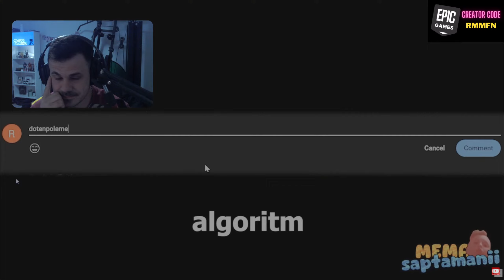Reactie la Adrian Corduneanu Presedinte//MEMA SAPTAMANII//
Acest clip este un pamflet și TREBUIE tratat ca atare!